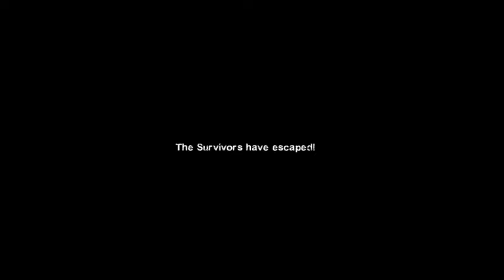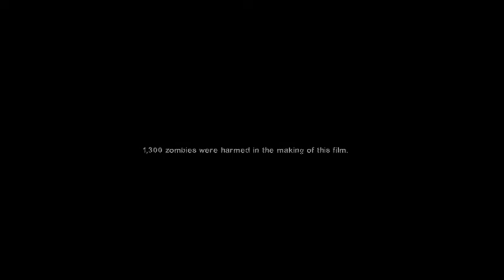Let's Play left4dead2 dead center part 6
And thus we run away to kill infected another day.